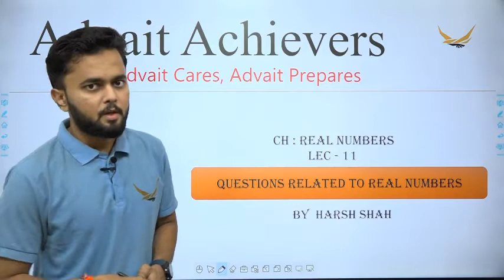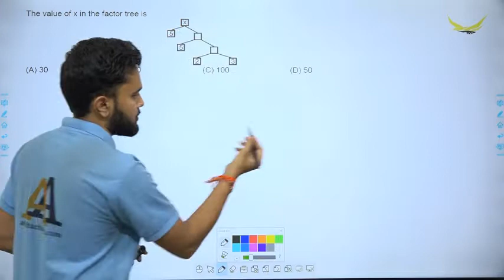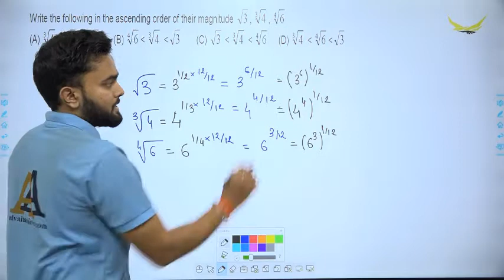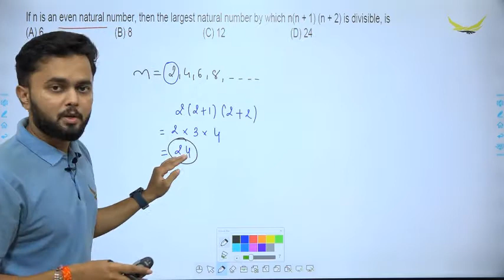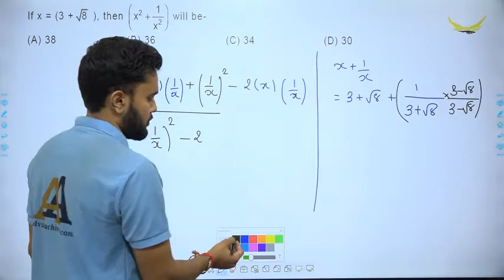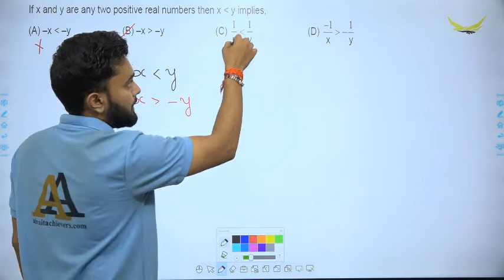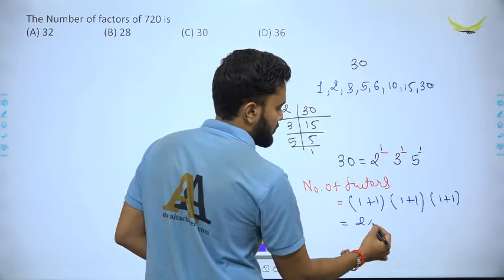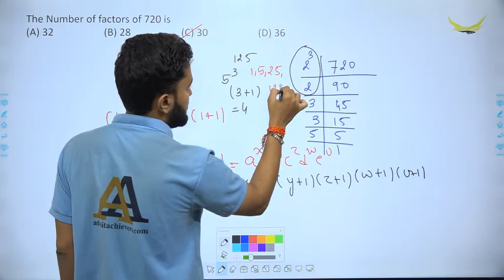REAL NUMBERS LEC 11 | Questions Related To Real Numbers | X Foundation | By Harsh Shah Sir